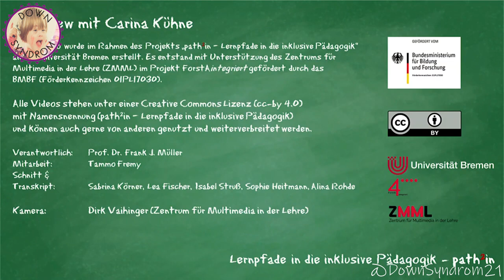Interview: Carina Kühne - Sichtweisen von Menschen mit Beeinträchtigung | Down-Syndrom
Down-Syndrom Deutschland Community - Informationsangebot und Erfahrungsaustausch rund ums Down-Syndrom und ADHS für Erwachsene, Jugendliche, Kinder und Angehörige.
Trisomie 21 oder Down-Syndrom ist eine Chromosomenanomalie, die sich in einer Kombination geistiger Behinderung und körperlicher Fehlbildungen in unterschiedlicher Ausprägung und Stärke zeigt. Die Ursache liegt in einer Besonderheit an den Erbanlagen des betroffenen Menschen.

💡 Dieses Video wurde im Rahmen des Projekts „path²in – Lernpfade in die inklusive Pädagogik“ an der Universität Bremen erstellt. Es entstand mit Unterstützung des Zentrums für Multimedia in der Lehre (ZMML) im Projekt ForstAintegriert gefördert durch das BMBF (Förderkennzeichen 01PL17030).💡

Verantwortlich: Prof. Dr. Frank J. Müller
Mitarbeit: Tammo Fremy
Kamera: Dirk Vaihinger (Zentrum für Multimedia in der Lehre)
Schnitt & Transkript: Sabrina Körner, Lea Fischer, Isabel Struß, Sophie Heitmann, Alina Rohde

LIZENZ
Dieses Video steht unter einer Creative Commons Lizenz (cc-by 4.0) mit Namensnennung (path²in – Lernpfade in die inklusive Pädagogik / @DownSyndrom21) und kann auch gerne von anderen genutzt und weiterverbreitet werden.